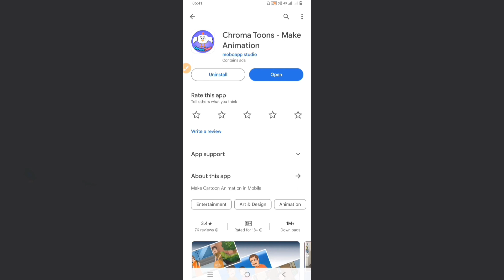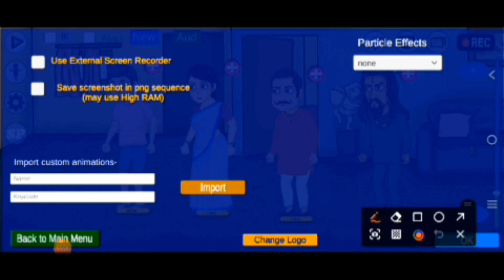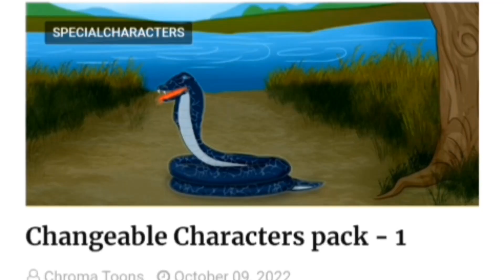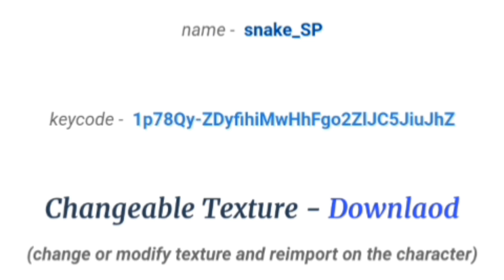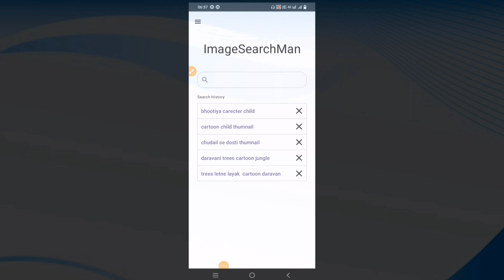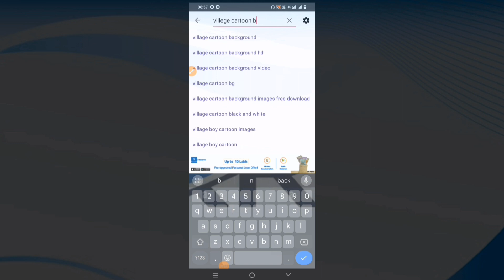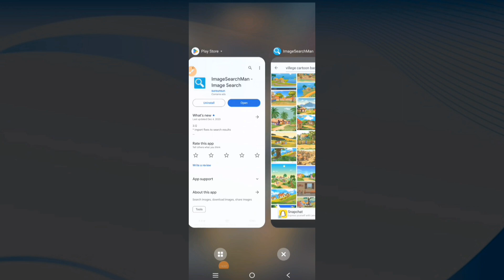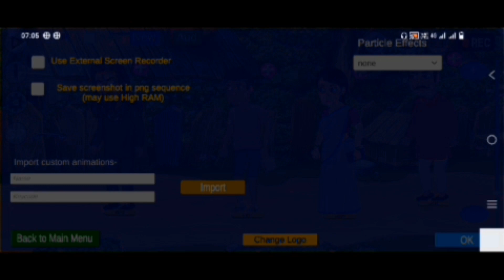Cartoon Video Kaise Banay 2024 || chromatoons Full tutorial knowledge | Best cartoon making apps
Cartoon Video Kaise Banay 2024 || chromatoons Full tutorial knowledge | Best cartoon making Free apps.

your Queries 👇

cartoon story kaise banaye 2024
cartoon maker app
chroma tunes tutorials
chromatoons Full tutorial knowledge
chromatoons se video kaise banaye
cartoon video kaise banate hai
cartoon video free app 2024
best app cartoon maker
how to make cartoons
how to make cartoons video
how to make cartoons story
cartoon video creator
choromatune se no copyright video kaise banay
new update 2024 cromatunes
chromatoons update 2024

My YouTube channel link please support me friends 👉 @earningwithrahul7

यह वीडियो केवल शिक्षा दिवस के लिए है कॉपीराइट अधिनियम 1976 की धारा 107 के तहत  कॉपीराइट स्वीकरण आलोचना टिप्पनी समाचार रिपोर्टिंग शिक्षा छात्रवृत्ति और अनुशासन जैसे उपदेश के  लिए उचित उपाय के लिए भट्टा दिया जाता है "उचित कॉपीराइट" कानून द्वार अनुमति उपाय है जो अन्यथा उल्लंघन कार्य हो सकता है गैर लाभकारी में संतुलन का सुझाव देता है|

This video is only for Education Day Copyright under Section 107 of the Copyright Act 1976 Disclaimer Criticism News Reporting Education Scholarship and Discipline Like Allowance is made for reasonable remedies for preaching "reasonable" remedies permitted by copyright law which suggests balancing non-profitability of what might otherwise be an infringing work.